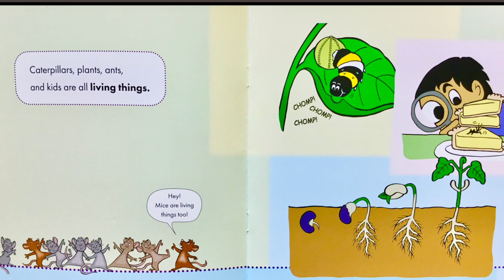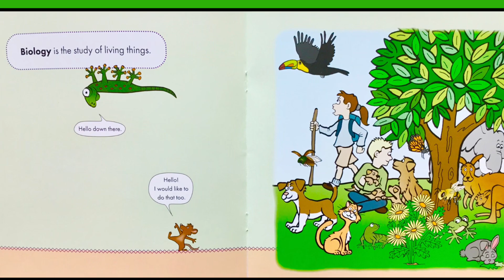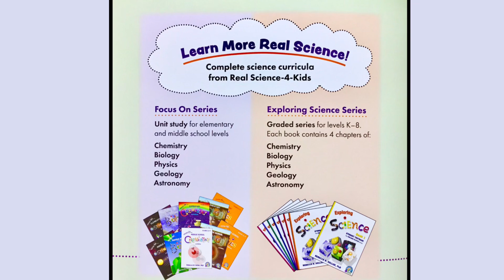What is Biology? For kids | science for kids read aloud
What is Biology? for kids | Science book for kids read aloud